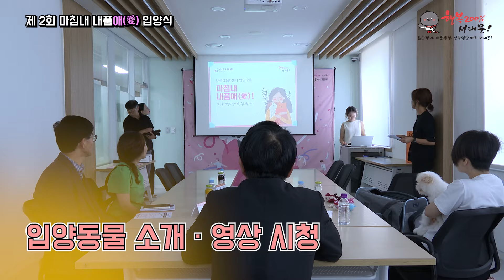뽀시래기 막내 떠나는 날 ㅠㅠ😭 마침내 내품애(愛) 입양식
2024년 8월 19일 진행된 마침내 내품애(愛) 입양식!
내품애(愛)센터 귀염둥이 막내가 입양갑니다 건강해야 돼!!